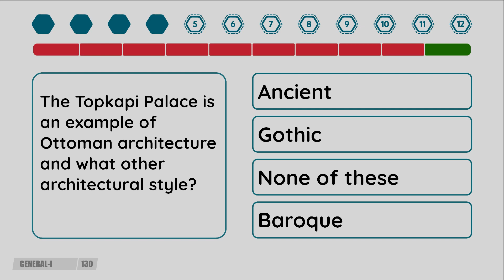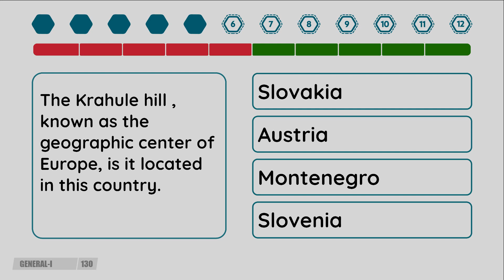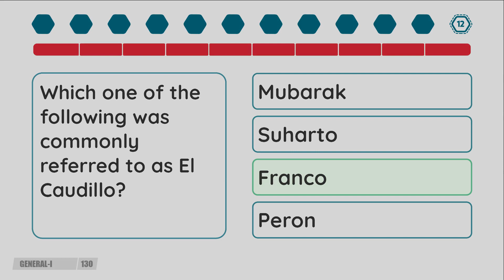2 Minute Quiz - Episode #130